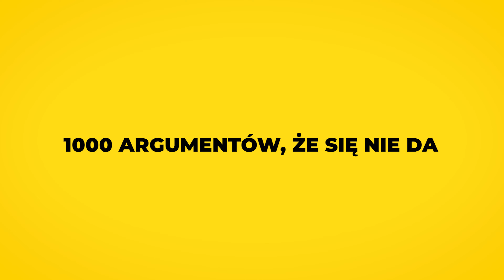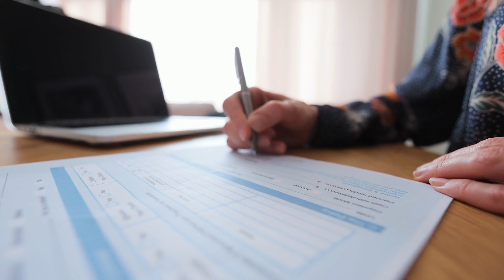Pierwszy krok w E-COMMERCE | Jak pokonać własne bariery? | Biznes w sieci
Zaplanuj świadomie swój sklep. Od pomysłu do pierwszych zysków.

❗DOŁĄCZ❗ do specjalnej grupy na Facebooku dla osób planujących otworzenie własnego sklepu internetowego , grupa SOS w sieci - Michał Grzesiak

Chcesz otrzymywać dodatkowe materiały VIP związane z e-commerce?
Zapisz się i zgarniaj dodatkowe treści ↙

W jaki sposób zacząć ? Co zrobić gdy nie możemy zamienić myśli i plany w DZIAŁANIE.
Kolejny odcinek na NOWYM kanale Biznes w Sieci 🌐
Krótko, zwięźle i na temat. Zapraszam 👋
Chcesz być na bieżąco z biznes w sieci ?

Strona internetowa w trakcie przygotowania